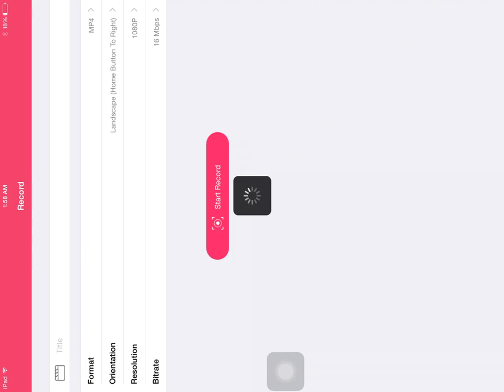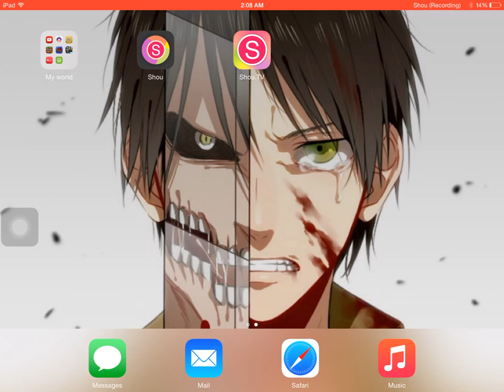Minecraft lifeboat ep.2 "I HATE VIP "